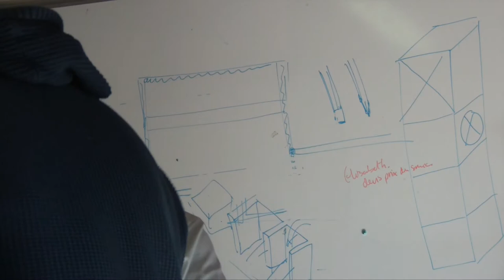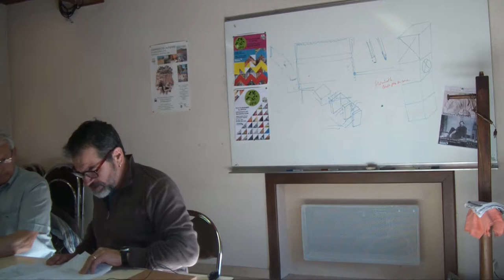Scie hydraulique antique 16 - SPDR - Experts et tailleur de pierre - Partie 2 : l'abrasif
Questions, recherches et tentatives de réponses concernant l'abrasif.

Nous remercions les Association Rhônapi et Garom pour leur aide et soutien.